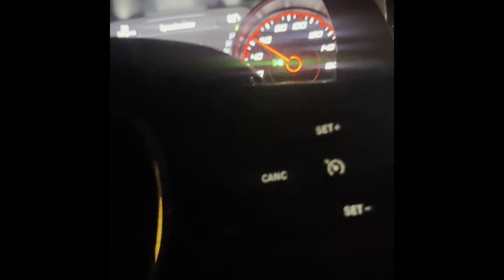22’ Widebody Scat Pack driving POV Downtown Montgomery, Alabama! Messing with cops! Must watch!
POV riding around downtown Montgomery, AL messing with the cops